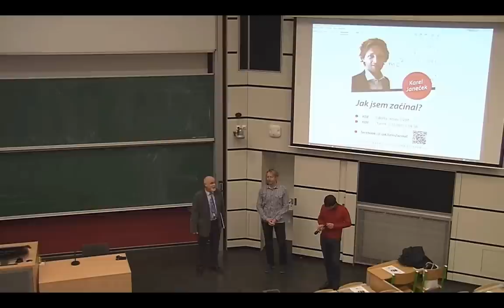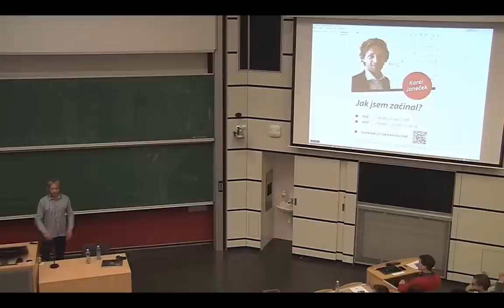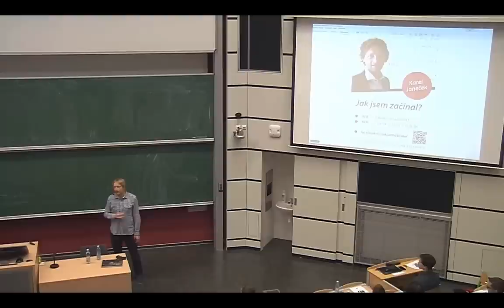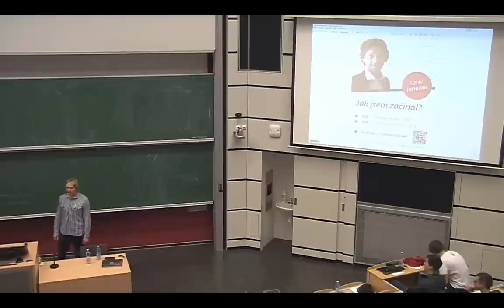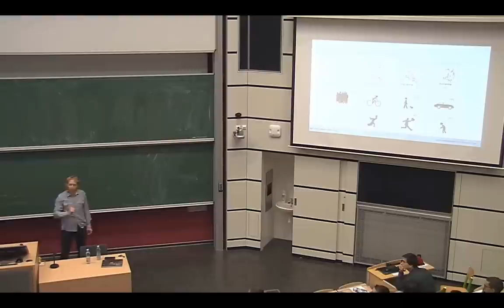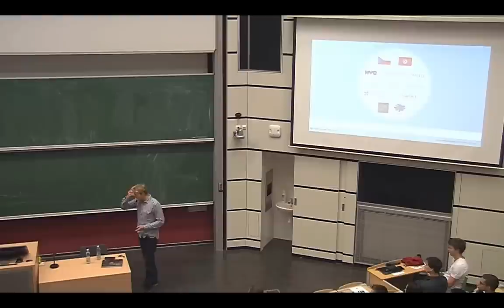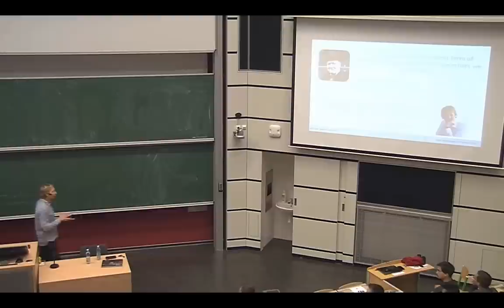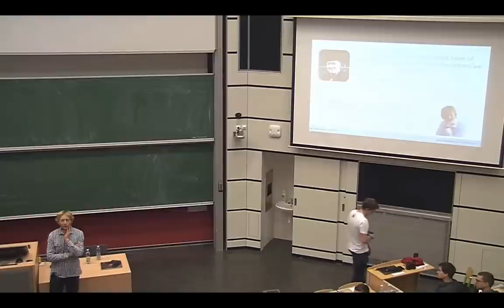Jak Jsem Začínal - Karel Janeček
Přednáška Karla Janečka na téma: "Jak jsem začínal" na Fakultě strojní, ČVUT.
(Motivace, rady studentům, zkušenosti, inspirace, RSJ, Nadační fond proti korupci )